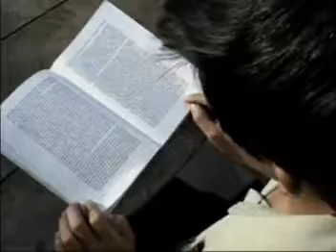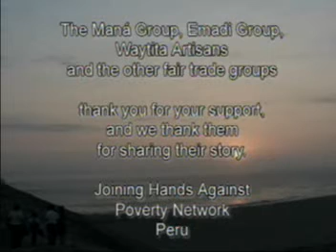Threads of Hope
A short video about the life of a Fair Trade artisan in Peru.